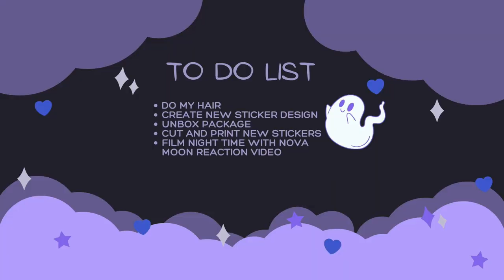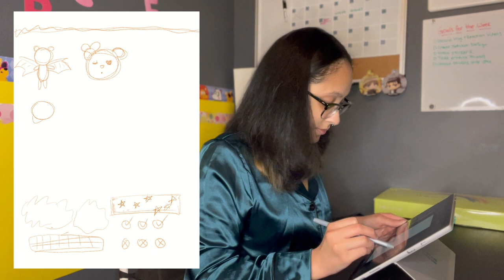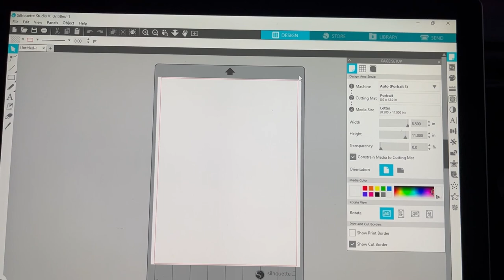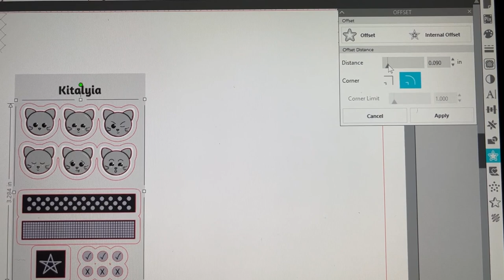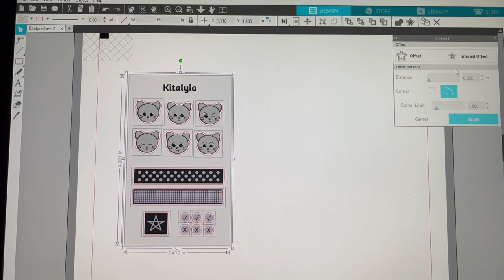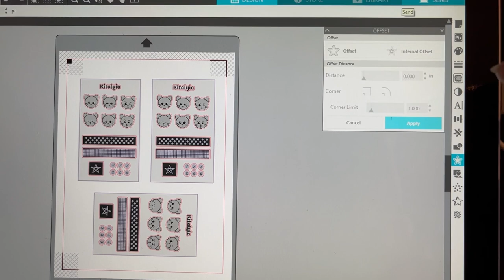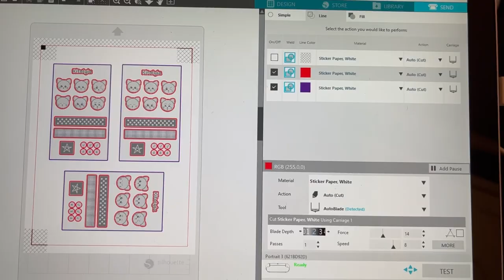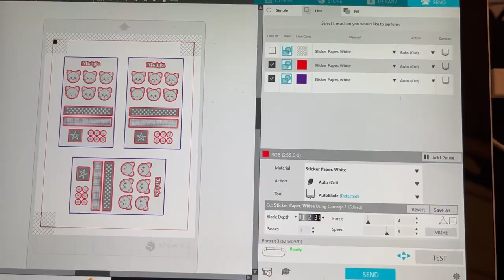Vlog #1 | Making kiss cut stickers | Small business vlog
This is my first vlog & I really hope you all enjoy it. I thought it would be nicer to film a tutorial in this manner instead, so let me know what you guys think! In this video, I will be unboxing my new keyboard and showing you how you can create kiss-cut stickers at home using a Silhouette Portrait 3.

⋆˖⁺‧₊☽Music ☾₊‧⁺˖⋆
✧Intro & outro music by Scott Buckley- The Black Waltz
✧Creamy by Aylex
✧Dreamer by Johny Grimes